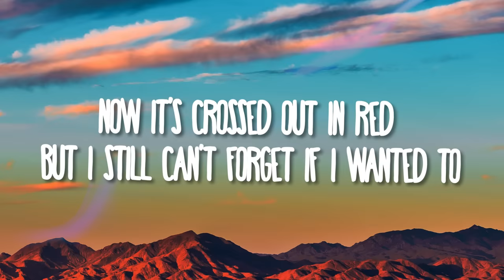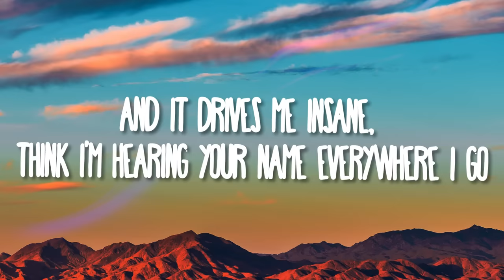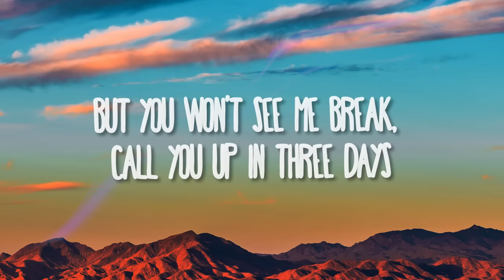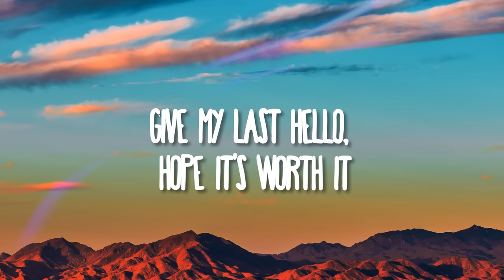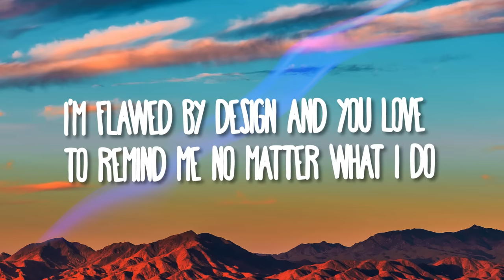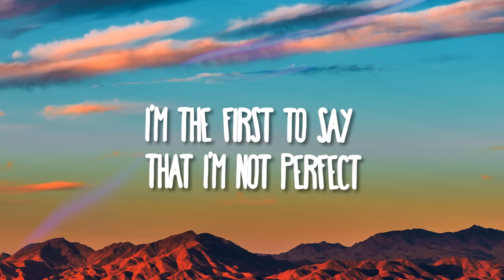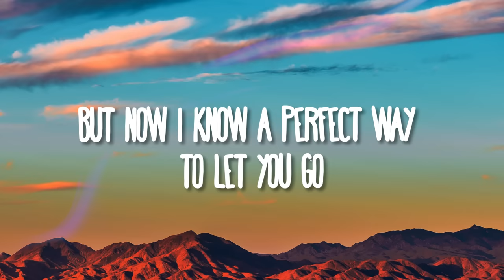Jamie Miller - Here's Your Perfect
(Lyrics):
Even wrote down the date, that I fell for you

Or send you a bouquet, saying, "It's all a mistake"

Remember the day when you flew to LA
How we said goodbye, ooh
And you begged me to go, but I knew that I'd only
Be taking up your time
Hope you know that I hate how I made your heart break
But you needed the space so I pushed you away
And I'm happy to say that you're doing so great

I hope it's worth it, I hope it's worth it
I hope it's worth it